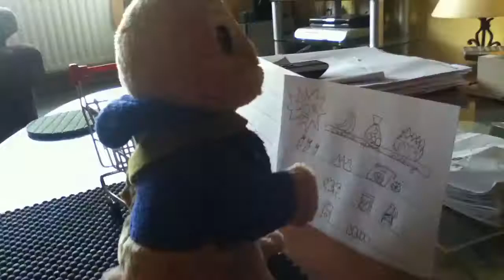Peter Rabbit goes shopping (by Rua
Happy Easter guys